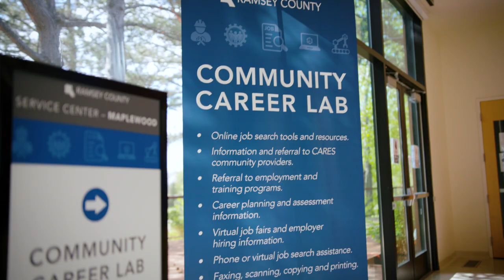Message From County Board: Buildings, spaces, technology, and equipment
Ramsey County is transforming and elevating its public spaces to be more welcoming and inclusive with a focus on digital access. Commissioner Mary Jo McGuire tells us how!